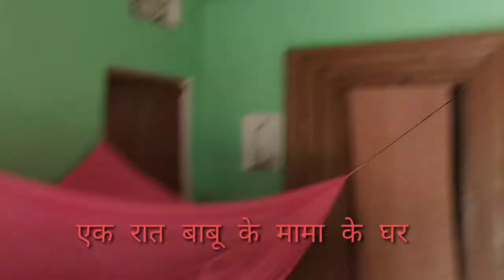अभिनन्दन का ममहर एक रात बिताये सबकुछ बदल गया है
namskar dosto
 main Santosh Kumar Chaurasiya aapka Hamare block Mein Swagat hai ham log cal devriya gaye the pahunchate hi rat ho gaya to hum log babu ke mamahr chale gaye

vahavto sab kuchh badal gaya hai to aaiye aapako hum dikhate hai vaha ki kuchh tasveeren